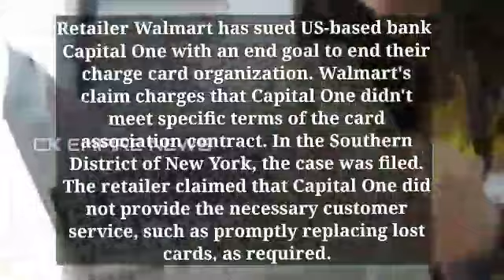walmart sues capital one | walmart credit card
walmart sues capital one
albertsons near me
white house easter egg roll
walmart capital one
walmart credit card
walmart el centro
24 hour walmart near me
24 hour walmart
one walmart
walmart open
stocks
credit card
money
credit cards
stock market
walmart
market
best credit cards
inflation
capital one venture x
bonds
capital one
doordash cherry picking
financial news
personal finance
doordash acceptance rate
doordash diamond program
uber eats 1000 a week
investment
business news
news station
doordash $1000 a week
grubhub driver
doordash news
money tips 2022
uber eats driver
doordash new update
business
uber eats tips
uber eats pay
cnbc
best side hustles 2022
make more money uber eats
doordash
best credit cards 2023
doordash driver
doordash hidden tips
doordash pay
grubhub
uber eats
doordash tips
doordash total payout
step by step guide
how-to
academy tutorial recipes
help
customer experience
dbaas
software architecture
real-time engineering
apache tinkerpop
tinkerpop
gremlin
graph
apache solr
solr
apache spark
spark
cassandra
apache cassandra
software development
data modeling
no sql
nosql
databases
cloud database
cloud
6.0
dse 6
dse6
datastax
data stax
datastax enterprise
finance news
money tips
stock market news
cable news
cable
world news
us news
breaking news
news channel
finance stock
cpi
recession
bitcoin
yahoo finance premium
markets
politics
news
equities
nyse
currencies
fx
savings
investing
yahoo finance
shopping
capital one savor one
amex plat
finance
best credit cards for beginners
best credit cards for travel
savor one
how to select orders doordash
how to select orders uber eats
venture x
best travel credit card 2023
best travel credit cards
short
top stocks
znr
stx
booster draft
fnm
wizards of the coast
garfield
wizards
tcg
trading card game
trading cards
cards
zendikar rising
investments
beta
alpha
unboxing
opening
booster pack
booster box
black lotus
mox
oldschoolmtg
ikoria
throne of eldraine
magic the gathering
best travel credit card 2023 no anual fee
the best credit cards for travel
credit cards for no credit history
credit cards for travel
credit cards 2023
travel credit cards 2023
the best travel credit cards 2023
best travel credit cards 2023
press f to pay respects
press f
pain...
thunder pain
war pain
war thunder pain
pain
thunder
war thunder
war
theonetheonly
fyp
double masters
shorts
tiktok hack
save time
laundry basket hack
laundry basket grocery hack
inspired by tiktok
grocery shopping tips
grocery hack
plasticbags
laundrybasket
grocery shopping
john cannon
chase trifecta vs
problem with chase trifecta
problem with chase
is the chase trifecta worth it
chase trifecta 2023
chase trifecta credit cards
chase trifecta
the problem with the chase trifecta in 2023 it's overrated
chase trifecta overrated
lottery cards
eric gao
preferred credit card
chase sapphire
chase sapphire preferred credit card
capital one venture x credit card
best travel credit card 2022
best credit card
gods
capital one venture x vs chase sapphire preferred
capital one venture x card
csp vs venture x
chase sapphire preferred vs capital one venture x
top credit cards 2023
us bank altitude go review
capital one review
best credit card reviews
schwab amex platinum
bilt mastercard
mythic
us bank cash plus credit card
customized cash rewards credit card
us bank review
us bank shopper cash rewards
altitude go credit card
us bank credit cards
best us bank
best us bank credit card
best capital one credit card
best american express credit card
rare
uncommon
savor one review
amex gold card review
savorone vs amex gold
amex gold vs savor one
savor one vs amex gold
savor one rewards card
savor one rewards
savor one rewards from capital one
planeswalker
savor one card
american express gold
amex gold
capital one savor one rewards card
capital one savor rewards
capital one savor one rewards
capital one savor one card
capital one savor credit card
capital one savor card
capital one savor
best credit cards 2023 for beginners
best credit cards for gas
best credit cards for bad credit
best credit cards for students
best credit cards to build credit
teferi
credit score
invocation
expedition
best credit cards for college students
foil
american express platinum 2023
amex platinum 2023
amex platinum worth it
amex platinum benefits
american express platinum card review
amex platinum card review
amex platinum card
best amex card
promo
still worth it
amex plat worth it
amex plat still worth it
amex platinum
amex
american express
amex platinum card 2023
amex plat 2023
amex platinum review
amex plat review
american express platinum
neo
capital one bifecta
m21
why capital one will destroy the competition
credit
capital one credit cards
doordash $6000
uber eats challenge